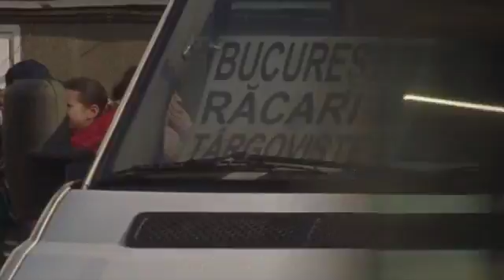"Not My Life" Trailer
The world preview of our partner "Not My Life", directed by Academy Award nominee Robert Bilheimer, took place during End Human Trafficking Now's Luxor International Forum on 11 December 2010. This documentary film was the first to portray the horrifying phenomenon of human trafficking on a global scale.